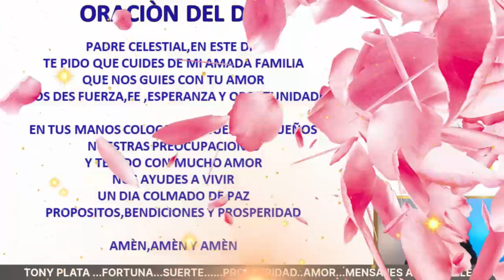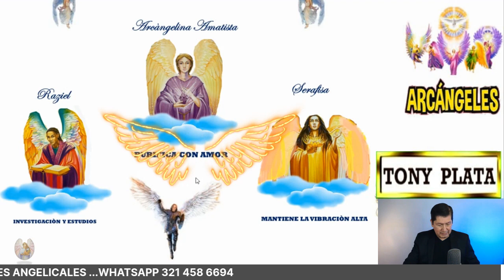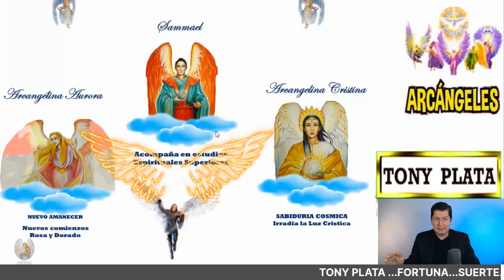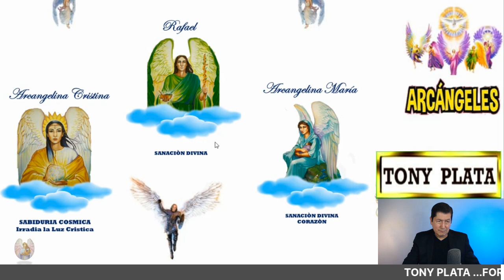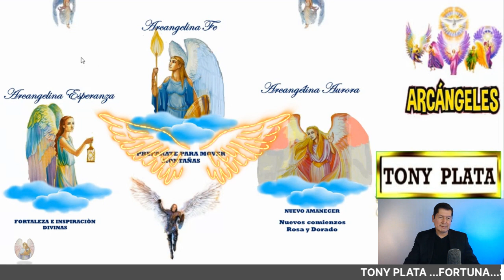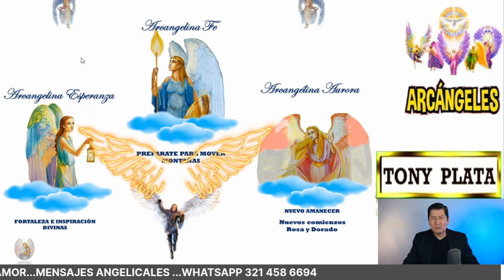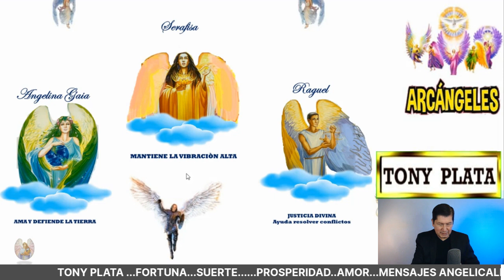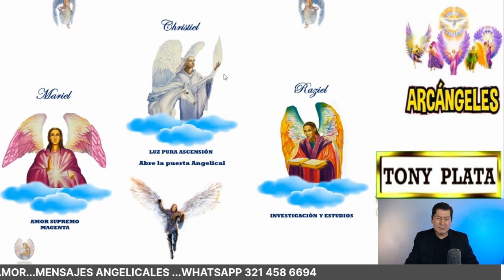NÚMEROS GANADORES De HOY 11 SEPTIEMBRE 2023🧚‍♀️ TONY PLATA 🧚‍♀️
NÚMEROS De HOY 11 SEPTIEMBRE 2023🧚‍♀️ TONY PLATA 🧚‍♀️ NÚMEROS GANADORES PARA HOY 11 SEPTIEMBRE /TONY PLATA LOTERIAS SEPTIEMBRE 2023🧚‍♀️🧚‍♀️🧚‍♀️ CHANCE.PARA GANAR EN LOS SORTEOS DEL CHANCE Y LAS LOTERIAS DE COLOMBIA.NUMEROS PERFECTO PARA HOY 11/09/ 2023 , NUMEROS PARA OTERIASNÚMEROS GANADORES PARA HOY 11 SEPTIEMBRE DE 2023, PARA SALIR GANADORES EN LOS SORTEOS DE LAS LOTERÍAS Y CHANCES DE COLOMBIA,HORÓSCOPO DE LAS HADAS Y HORÓSCOPO DE LOS GNOMOS.NÚMEROS GANADORES PARA HOY PARA GANAR EN LOS SORTEOS DE LOS CHANCES ,BALOTO Y LAS LOTERÍAS DE COLOMBIA Y REPUBLICA DOMINICANA , ,RESULTADOS DE LOS SORTEOS ,HORÓSCOPO DE LOS GNOMOS Y HORÓSCOPO DE LAS HADAS🍀🍀🍀⭐🌟🧚‍♀️NÚMEROS ACERTADOS DE SEPTIEMBRE DE 2023 ⭐🌟🧚‍♀️TONY PLATA. florida lottery loteria quini 6 javis predice , numeros para hoy numero para hoy, números fuertes para hoy ,numero,profesor salomon, Janin farias,janin..Republica ..Dominicana. mejor numerologo de colombia.

NÚMEROS GANADORES PARA HOY  11 SEPTIEMBRE /TONY PLATA  LOTERIAS 11 SEPTIEMBRE 2023🧚‍♀️🧚‍♀️🧚‍♀️ CHANCE.
NUMEROS PERFECTO PARA HOY 11/09/ 2023 , NUMEROS PARA LOTERIAS

alexander cardini
HOY SEPTIEMBRE 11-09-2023 Wandy Loterias
PREMIOS 💰 HOY LUNES 11 /09/2023 - TONY NÚMEROS PARA LUNES 11 / SEPTIEMBRE 2023
NÚMEROS PARA HOY LUNES 11 DE SEPTIEMBRE    del 2023 sandro loto